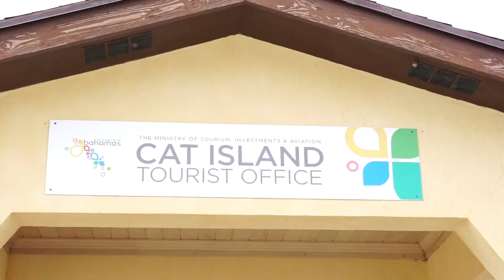Tourism Today: Cat Island Office Opening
Prime Minister The Hon. Philip Davis, QC., along with DPM The Hon I. Chester Cooper led a delegation to New Bight, Cat Island for the commissioning ceremony of the island’s new Bahamas Tourism Office.